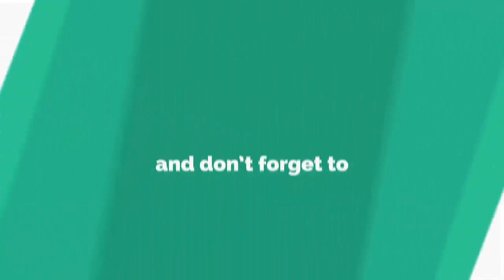মৃত এক নারী কোমায় থেকেও সন্তান জন্ম দিলেন যা আজব ঘটনা